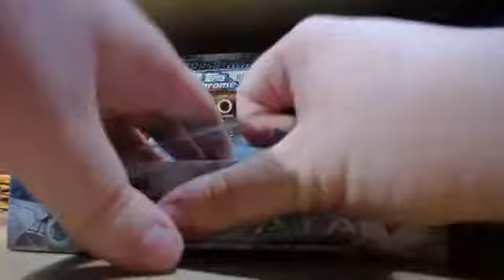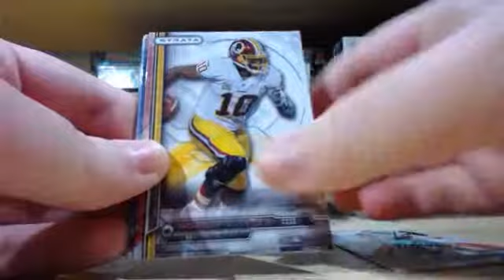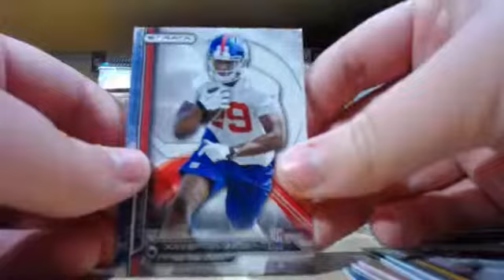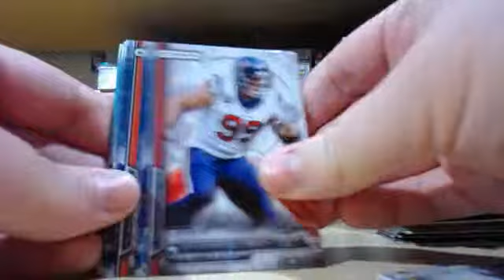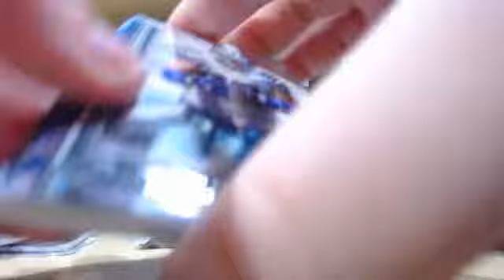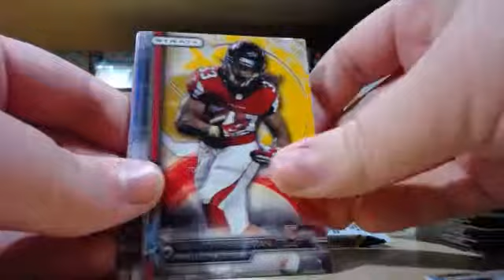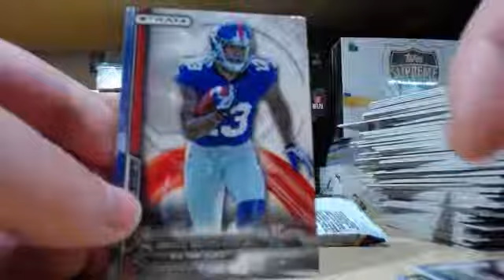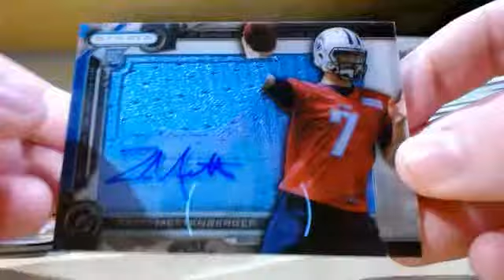brockwa's 2014 strata break